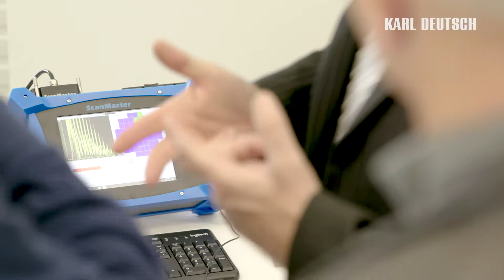KARL DEUTSCH feiert 70 Jahre (Kurzversion)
Am 18. und 19. September 2019 hat die Firma KARL DEUTSCH ein denkwürdiges Jubiläum zelebriert: Das Unternehmen wurde vor über 70 Jahren in Wuppertal gegründet. Drei Generationen der Familie Deutsch haben die sieben Jahrzehnte bisher geprägt, und dies wurde gemeinsam mit Kunden, langjährigen Wegbegleitern und Freunden des Hauses gefeiert. Neben hochkarätigen Tagungspunkten bot die zweitägige Veranstaltung auch ein spannendes und unterhaltsames Rahmenprogramm.

Die Jubiläumsveranstaltung wurde von Oberbürgermeister Andreas Mucke eröffnet. Als Ingenieur folgte auch er gespannt den weiteren Präsentationen und sah sich in der Ansicht, wie wichtig die Prüftechnik für viele Industriebranchen ist, bestätigt.
Die Vorträge wurden von namhaften Persönlichkeiten aus Forschung, Entwicklung und dem Kundenkreis gehalten. So berichtete Prof. Anton Erhard (Vorstand DGZfP) zum Thema „70 Jahre Ultraschallprüfung in Deutschland“ und Dr. Dirk Treppmann (Vorstand DGZfP, Evonik Industries) über die Anforderungen an die ZfP in Chemieanlagen. Mehr als 200 Gäste folgten gerne der Einladung nach Wuppertal. Man feierte bei bestem Wetter auf dem Werksgelände, welches aufwändig für die Veranstaltung umgestaltet worden war.